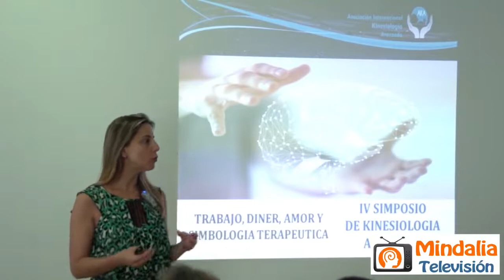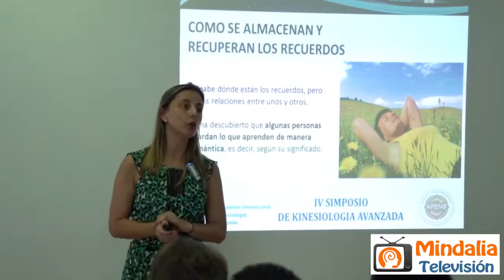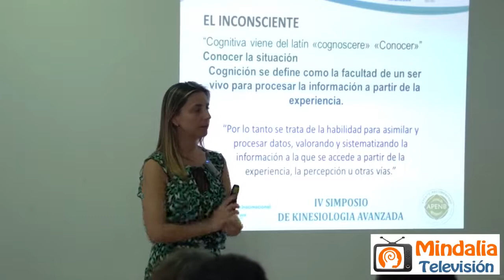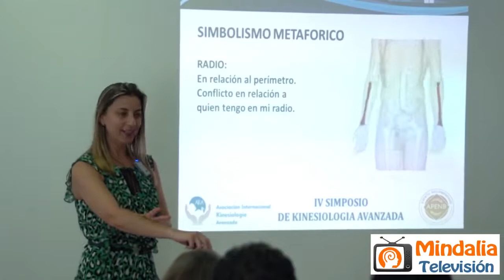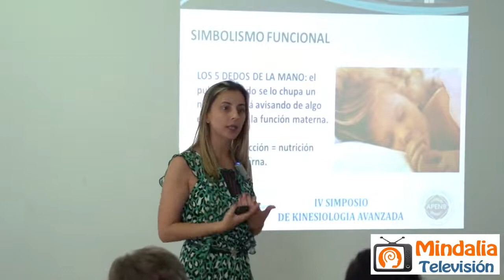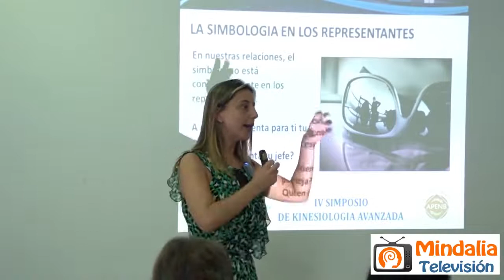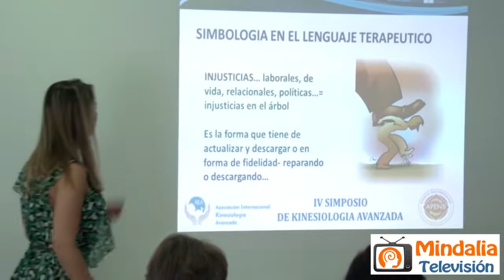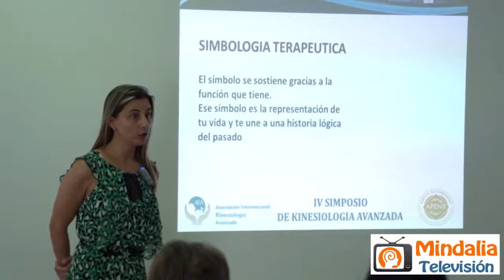Trabajo, dinero, amor y Simbología Terapéutica; por Raquel Campanales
Trabajo, dinero, amor y Simbologia terapéutica por Raquel Campanales, en el IV Simposio de Kinesiología Avanzada en Barcelona el día 3 de Junio del 2017.